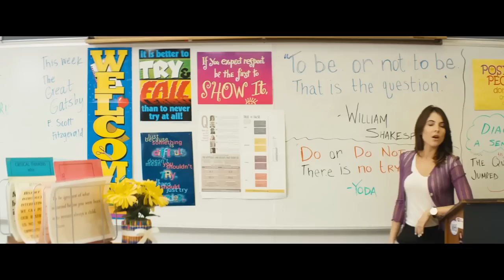How to Survive High School: Your First Crush! | MyLifeAsEva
YAY NEW EPISODE OF HOW TO SURVIVE HIGH SCHOOL!

How To Survive A Breakup is out! We all worked SO hard on this show. im very excited for you to see what we created and know you’ll love it 💕 WATCH NOW

Are you rooting for Jeremy and Eva?! and comment

Executive Producers: Eva Gutowski, Adam Wescott, Scott Fisher
Producer: Laura Scarpati (LauraScarpati.com)
Cinematography and Editing by Brian Christ (Brianchristfilms.com)

Macy Sanchez as ELIZABETH (Instagram.com/Macyshmacy)
Jason Caceres as JUAN (YouTube.com/jasonscaceres)
Teala Dunn as JASMINE (YouTube.com/Tealaxx2)